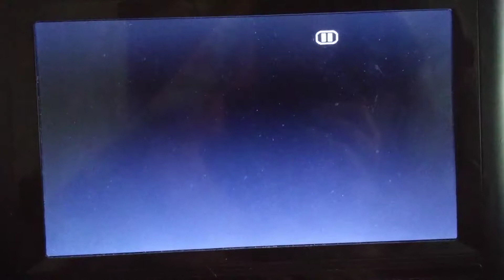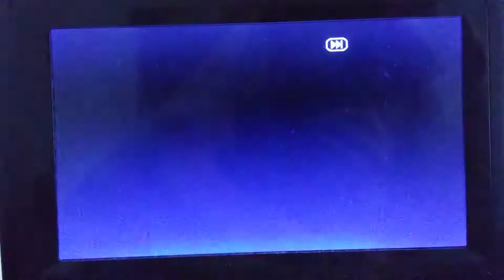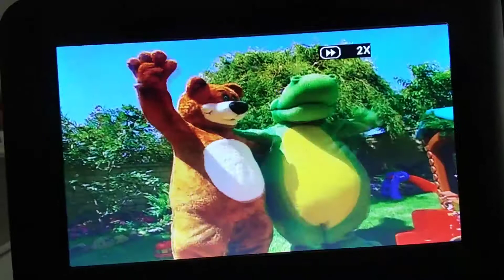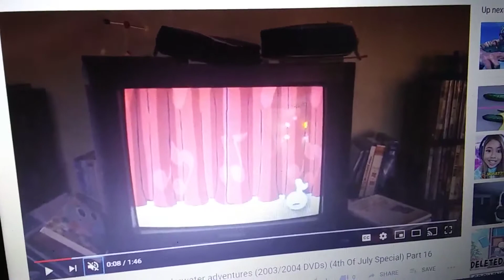May 26, 2019